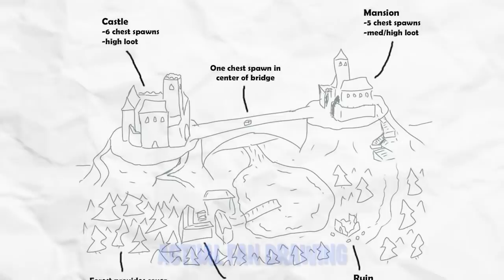FORTNITE MAPA CELÝ PRÍBEH😄 Budeš dosť prekvapený...